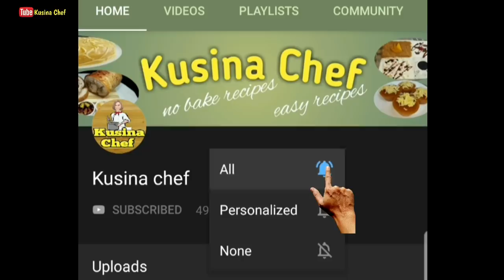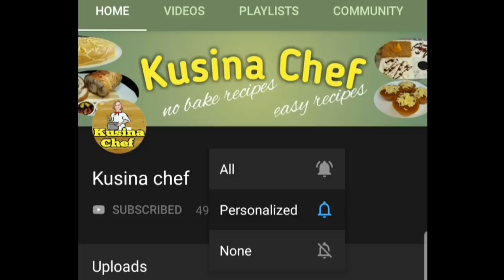Carbonara Pancit Canton(easy recipe)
Carbonara Pancit Canton

Ingredients:

2 packs pancit canton
1/8 cup noodle water
1 tsp cornstarch
2 packets oil
1 tbsp garlic, minced
1 tbsp onion, minced
1/4 cup lucheon meat, diced
1/2 cup evaporated milk
1/8 tsp pancit canton seasoning
1 packet soy sauce
1/4 cup mushrooms(optional)
1/8 cup grated cheese
1 tsp spring onions

Procedure:

1) Cook pancit canton until al dente. Reserve 1/8 cup of noodle water
2) Dilute cornstarch with noodle water
3) Preheat cooking oil
4) Saute garlic, onion and luncheon meat
5) Add evaporated milk, pancit canton seasoning, soy sauce
6) Add mushrooms and diluted cornstarch
7) Add diluted cornstarch and cook until thickened
8) Mix sauce with the noodles
9) Add grated cheese and spring onions for toppings